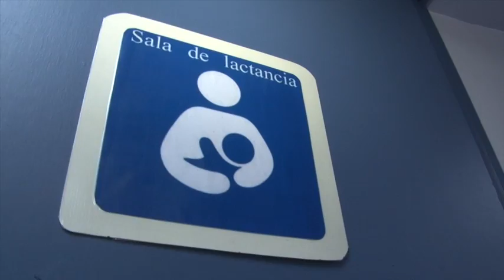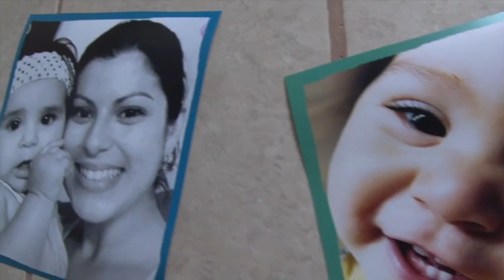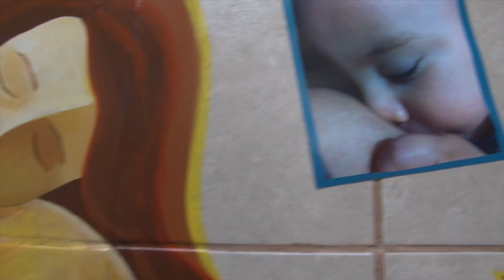Favoritas del 2015: Sala de Lactancia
La Vicerrectoría de Acción Social de la UCR inauguró el año anterior una sala de lactancia materna para sus funcionarias: un hermoso mural de la Madre Tierra y fotografías de madres con sus hijos e hijas adornan este espacio, donde las madres pueden también extraer y almacenar su leche.